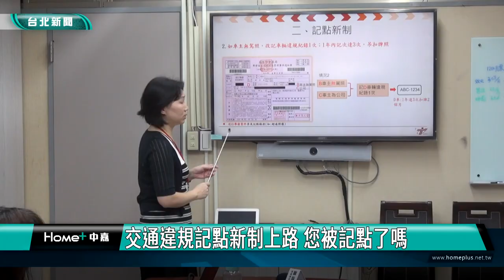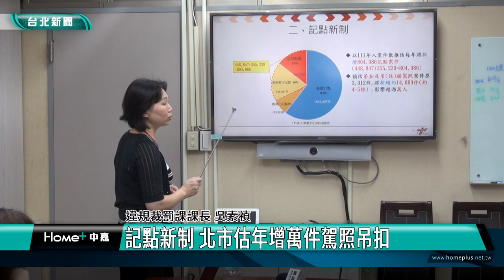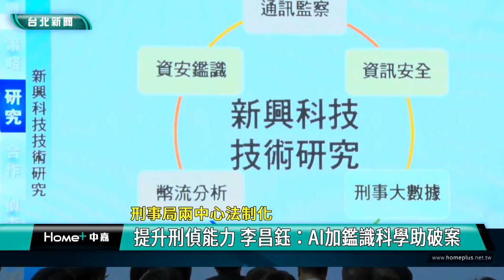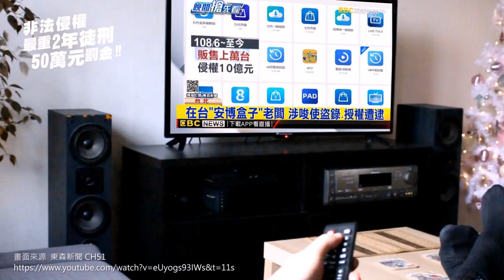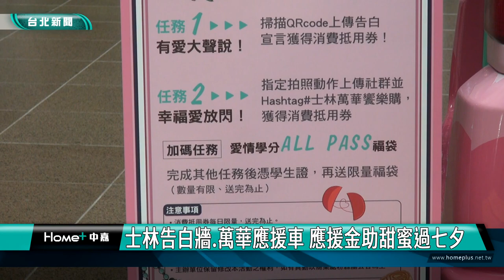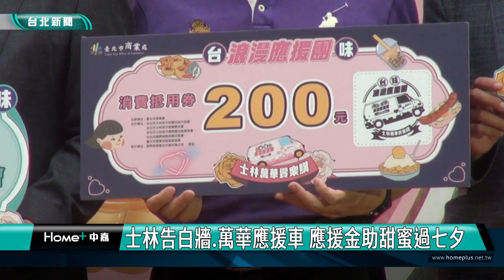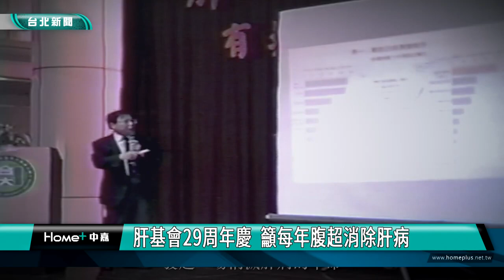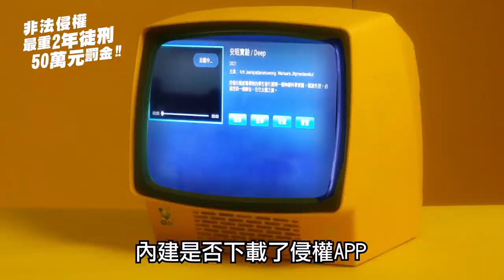中嘉台北新聞-20230821